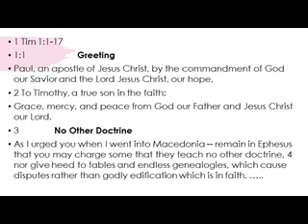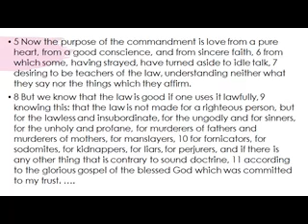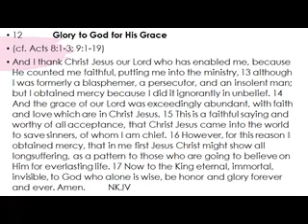Sunday 2 27 22 1 Timothy Teaching of the Law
I Timothy Chapter One